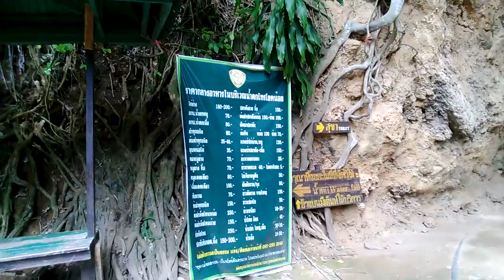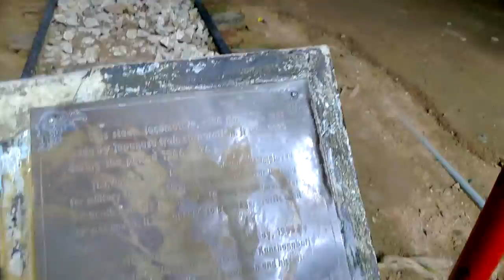น้ำตกไทรโยคน้อย01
น้ำตกไทรโยคน้อย กาญจนบุรี จากสุด สถานี น้ำตก ประมาณ1-2กม. ก็จะถึงน้ำตกไทรโยคน้อย ครับ